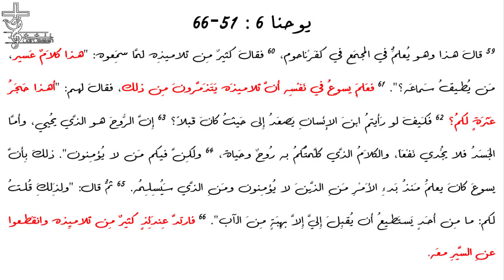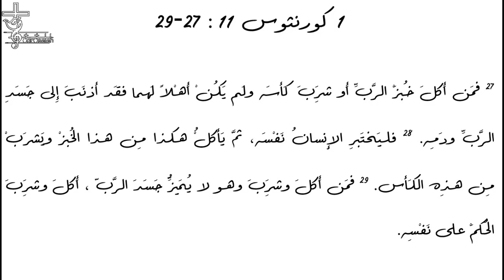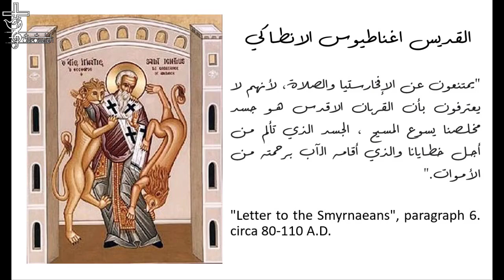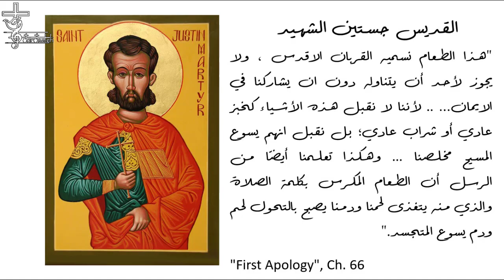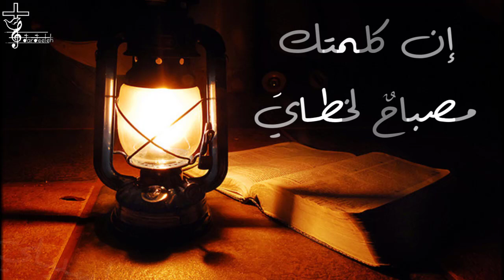كلمتك مصباح لخطاي: موسى قندح - القربان الأقدس